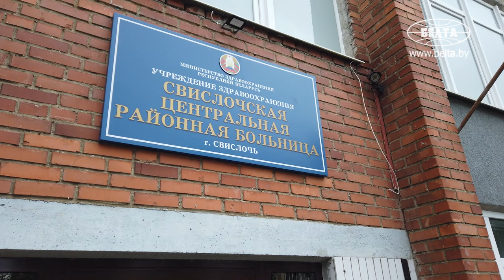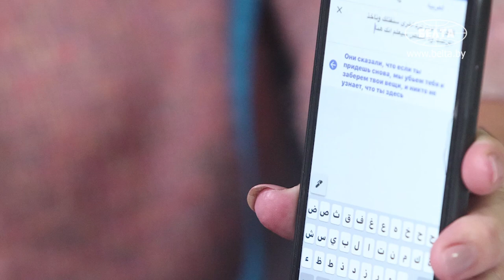"Угрожали собаками, оружием, использовали шокер" || Мигрант о том, как его выталкивали в Беларусь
Польские силовики использовали шокер, угрожали собаками и оружием и выталкивали в Беларусь гражданина Ирака. Об этом журналистам рассказал сам 20-летний мужчина, найденный без сознания на границе.

В Свислочском районе пограничный наряд заставы "Тушемля" Гродненской пограничной группы непосредственно на линии белорусско-польской границы обнаружил иностранца в бессознательном состоянии с признаками физического насилия. В это же время на сопредельной стороне польские силовики невозмутимо наблюдали за происходящим.